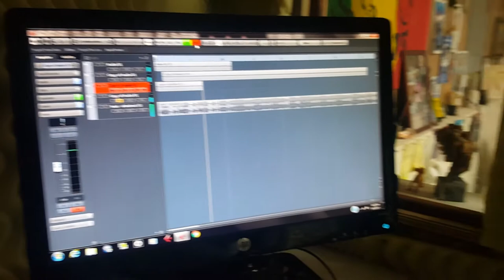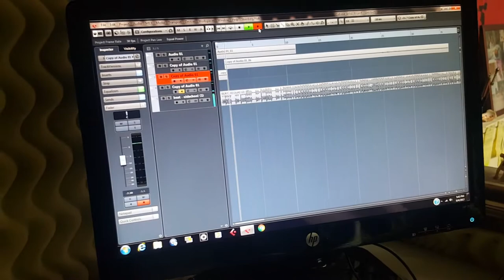Couldda Never Understand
GOSPEL REGGAE